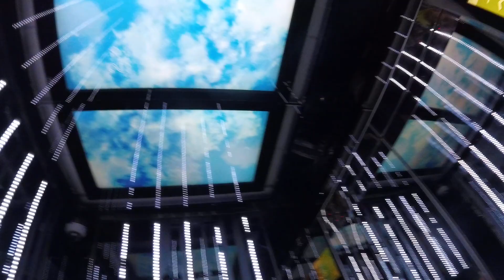Viaje a Asia / SKY 100 Hong Kong